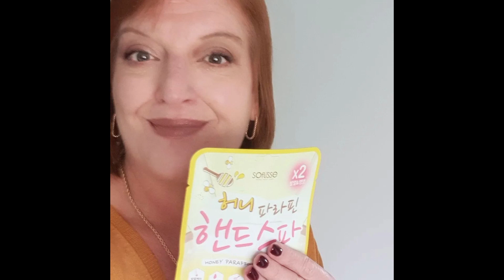Soflisse Honey Paraffin Hand Spa Mask 10 Sheets/Nourishes nails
Thank you~😍😍😍Repost @christelle_with_an_i

English
TEXTURE TUESDAY
COLLABORATION
Hand mask test
I really thank @skencos for this collaboration , I received several hand masks @soflice officialjp and I was able to send some to the girlfriends to test them together and give our opinion
So I'm accompanied by
👐✅ It's getting cold, windy, coughing up our pretty hands. Although he puts on hand cream every day, I regularly like to take care of it... come on.
👐✅✅ this mask is a complete care, based on paraffin, honey, hyaluronic acid
👐✅✅❌ everything is written in Korean or English
👐✅✅✅ ❌ the packaging is nice, two gloves so we can put on our little ones, they're well-cut, on the other hand ❌ the fastener is not convenient to close
👐✅✅✅ at the opening it smells very good jasmine more than honey
👐✅✅✅ small gloves have attachments that hold well, then you have to rub gently to make the solution diffuse well, you'll wait 15 minutes to 30 minutes for a heat to diffuse
From the moment it gets hot, you have to keep it for 20 minutes.
👐✅✅✅✅❌ my opinion, I like these hand masks very much, ❌ I felt no warmth, ✅ the gloves are well impregnated, I massage the excess and the result is top , Beware , there are many products left, so you have to have the patience to massage these hands well . My hands feel delicately and especially they are soft, , hyper well hydrated, and the hydration lasts!! it's really a great idea.
It's a treat I'll gladly do again because it's really effective.
Why don't we go check on the girlfriends and follow them if we don't already?